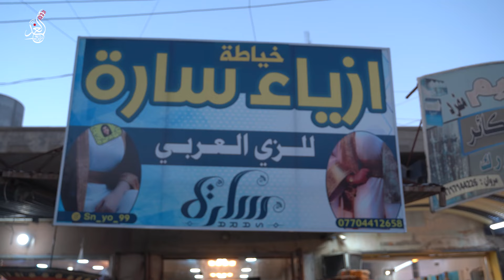حبها للزي العربي دفعها لافتتاح مشروعها .. خلي نتعرف على قصة سارة ❤🙏